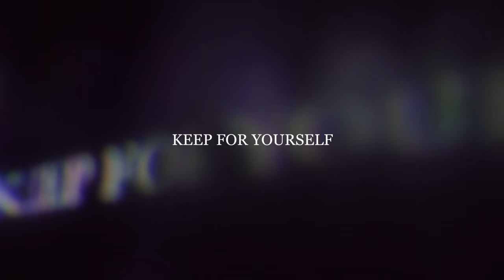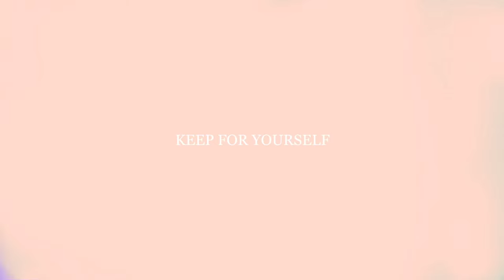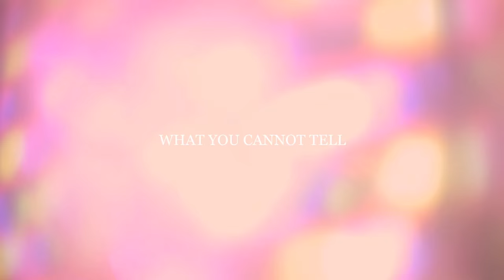Colder - Keep for Yourself (Lyrics Video)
Colder. Many Colours. New album out 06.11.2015

Written, composed and produced by Marc Nguyen Tan
Mixed by Julien Sabourin at Studio Bataille (Paris)
Mastered by John Davis at This is Metropolis (London)
Photo by Ramona Deckers and Patrice Bäumel
Artwork by Patrice Bäumel and Marc Nguyen Tan